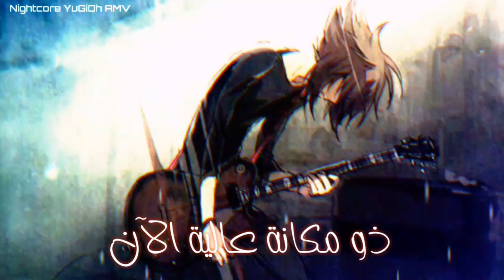Nightcore - Best Of Me (NEFFEX) مترجمة للعربية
■إشترك للمزيد من الفيديوهات و الأغاني

●Song✅
●Support✅
●Program✅
●Pictures✅

■لا يسمح بأخذ الفيديوهات و رفعها في قنوات أخرى
●Song: Best Of Me - NEFFEX

 ●Support Me
/COPYRIGHT/
If any label/artists has issue with any of the songs or pictures please send me and will be video taken dawn immediately